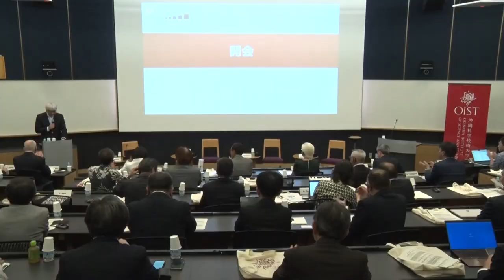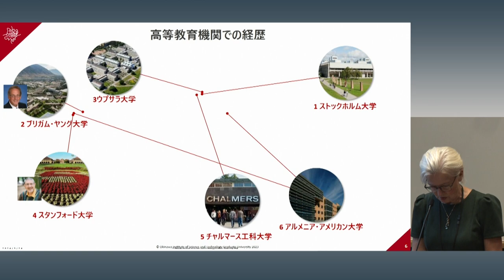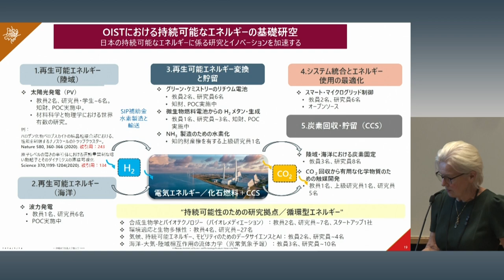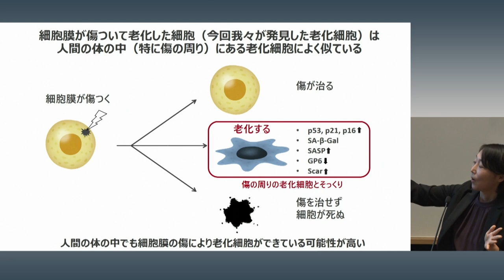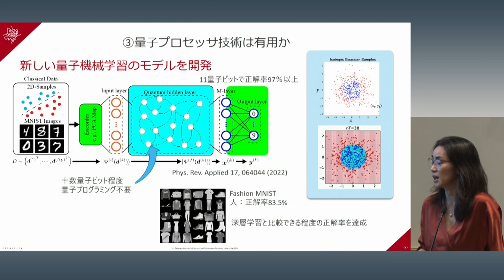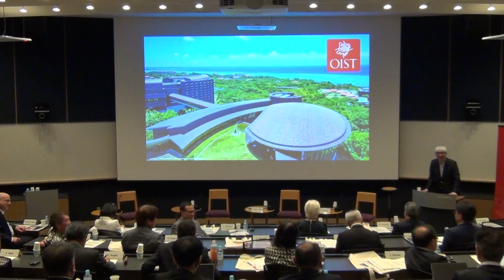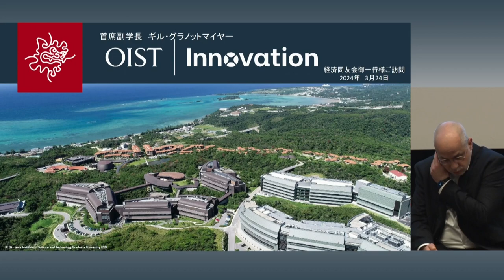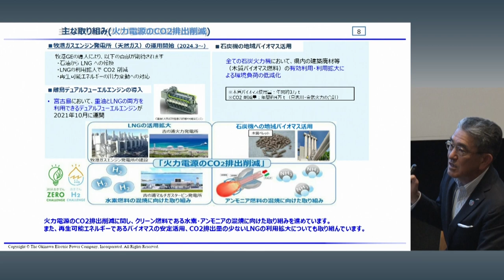経済同友会と沖縄経済同友会のOIST訪問 - 2024-03-24 - 日本語音声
2024年3月3日、サントリーホールディングスの新浪剛史社長が代表幹事を務める経済同友会と沖縄経済同友会のメンバー37人がOISTを訪れ、イベントを開催しました。

イベントは、新浪社長とカリン・マルキデスOIST学長の挨拶で始まりました。また、OISTの河野恵子准教授と根本香絵教授によるプレゼンテーション、質疑応答、パネルディスカッションが行われました。

パネルディスカッションでは、南部智一 経済同友会 先端科学技術戦略検討委員会 委員長（住友商事 顧問）がモデレーターを務め、本永浩之 沖縄経済同友会 代表幹事（沖縄電力株式会社 代表取締役社長）、ギル・グラノットマイヤー OIST首席副学長（技術開発イノベーション担当）、間下直晃 経済同友会 副代表幹事（ブイキューブ 代表取締役会長 グループCEO ）がパネリストを務めました。